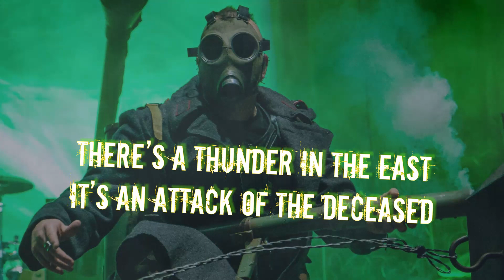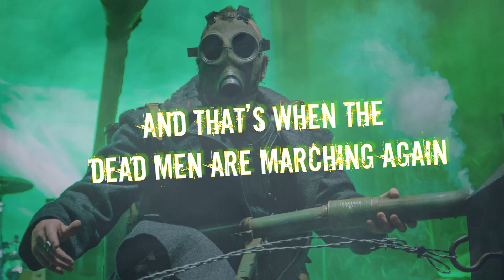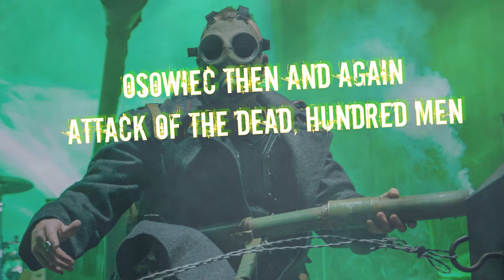Sabaton - The Attack of the Dead Men (Instrumental Cover & Lyric Video)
It has been requested numerous times ... so here we go Ladies and Deadmen! Sorry for the bad pun. :D

Thanks for suggesting this song: Jai Setright, Yi Zhang, Tấn Phát Trần, 4377 958 and B bob gaming!